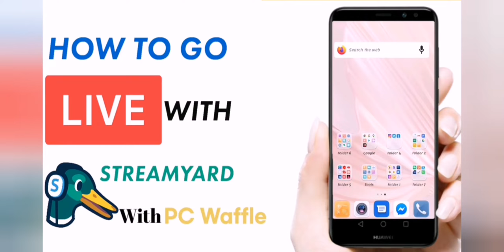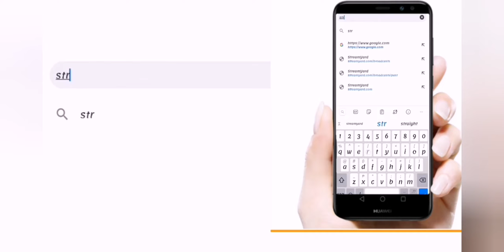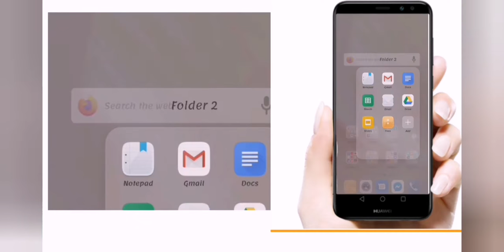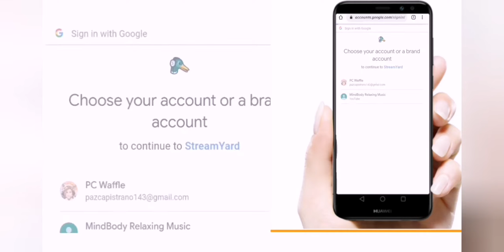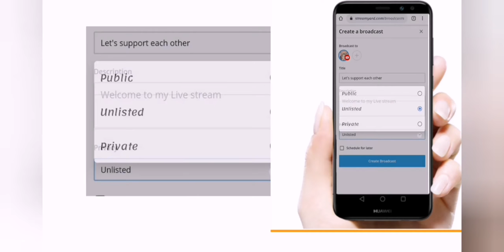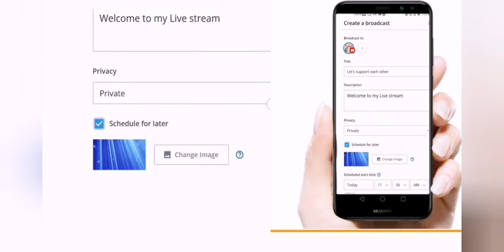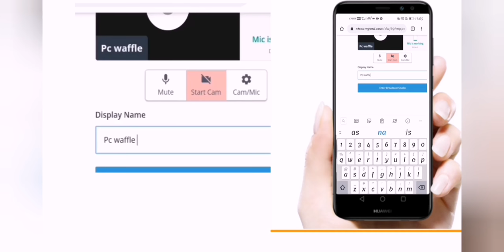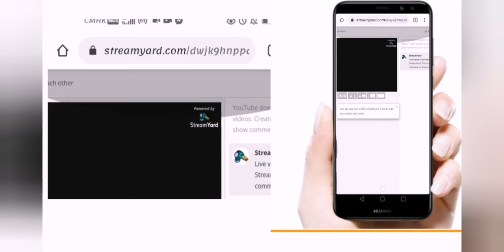How to set up YouTube Live stream using Streamyard / Tagalog Tutorial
How to set up YouTube Live stream using Android mobile phone and Streamyard  / Tagalog Tutorial

Paano Mag Live using Android phone and STREAMYARD / EASY TAGALOG TUTORIAL / STEP BY STEP

Using Streamyard  is very easy for YouTube and Facebook live streaming, you can have collaboration with other Youtubers and vloggers. Streamyard Tutorial for mobile phone users.

How to create YouTube live stream
How to set up YouTube streaming
How to youtube live streaming on streamyard
How to set up Youtube account for live streaming
How to do live stream youtube
Live stream setup
Live stream Youtube
Live stream music
Live streami gaming

Paano mag live stream sa youtube?
Paano mag live sa Facebook Kahit walang loptop?
Paano kumita sa live streaming gamit ang streamyard? FACEBOOK LIVE STREAMING
YOUTUBE LIVE STREAM alamin kung ano pang apps ang pwedeng gamitin sa pag li Live

PC waffle 😊